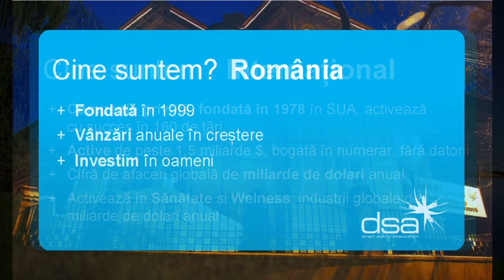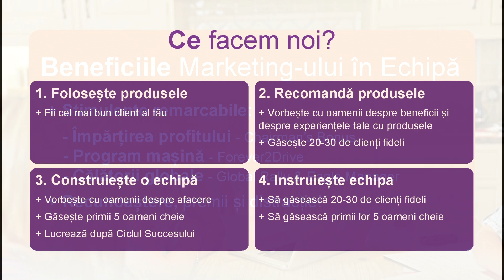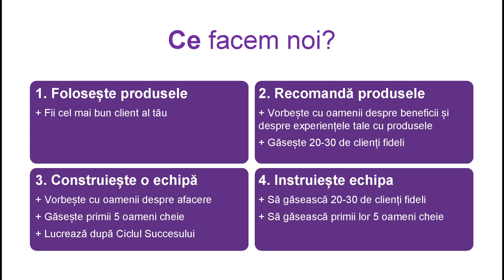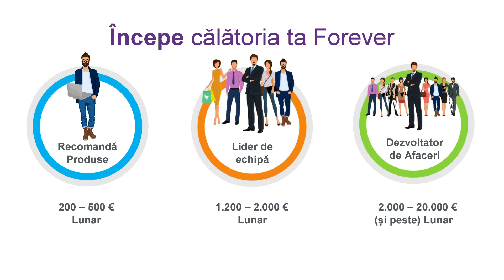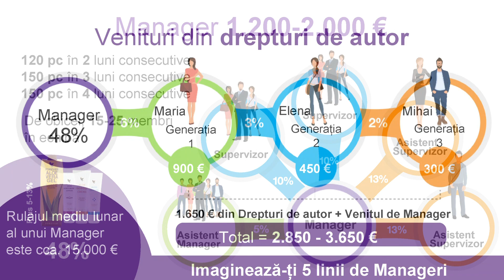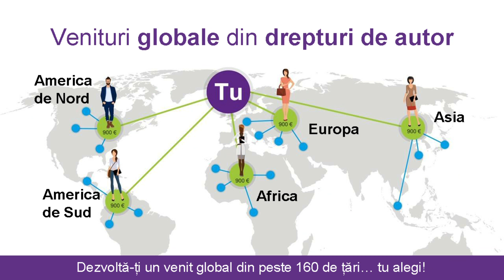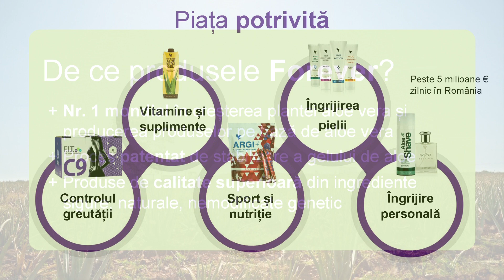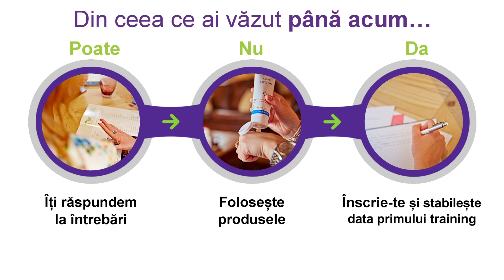Webinar - Angela Gherghe - Online Business Presentation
Online Business Presentation

Webinar sustinut de Angela Gherghe